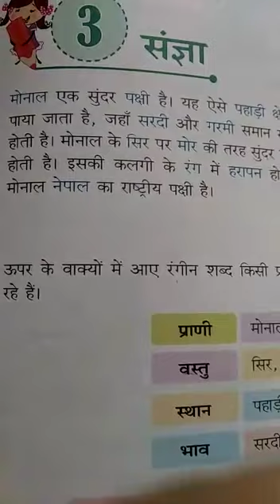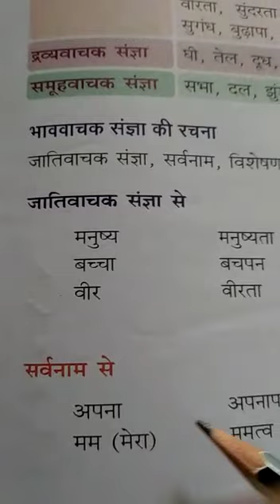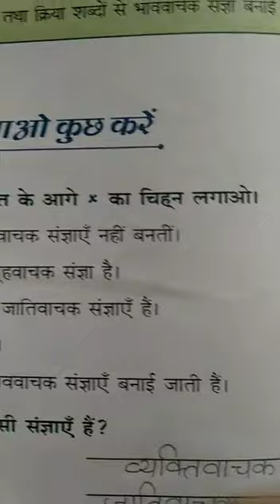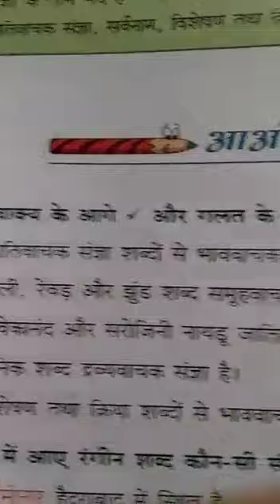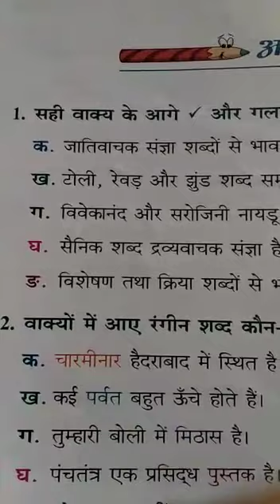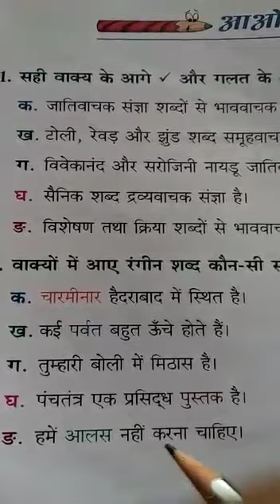Std-5, Hindi gram, ch-3, pg-20 6/6/20